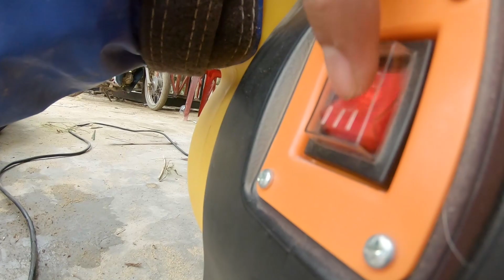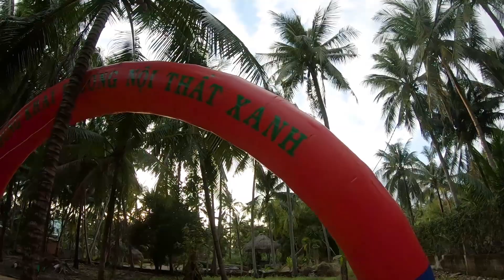Bình Minh TV | Đi Múa Lân Nhưng Sợ Thầy Giáo Biết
Chào mừng bạn đã đến với Bình Minh Homie Squad.

Để giải quyết trên tinh thần đồng nghiệp hợp tác nhé. Xin cảm ơn!